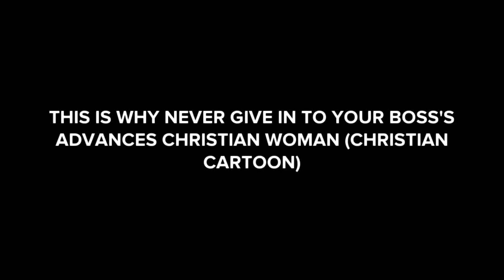THIS IS WHY, NEVER GIVE IN TO YOUR BOSS'S ADVANCES CHRISTIAN WOMEN (Christian Animation)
See in this  video how people lost their start. in this video title: THIS IS WHY, NEVER GIVE IN TO YOUR BOSS'S ADVANCES CHRISTIAN WOMEN (Christian Animation)
combat spiritual, how to change your life spiritually, spiritual videos about life
fasting will change your life, bible verses that will change your life
how to improve your prayer life, what happens when you let god fight your battles
how spiritual people fight, encouragement inspirational videos
daily spiritual motivation, speak blessings over your life, Jesus can change your life